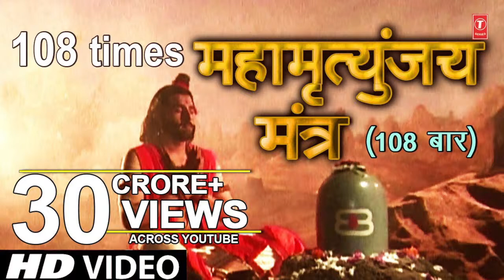MahamrityunjayMantra l Mahamrityunjay Mantra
Mahamrityunjay Mantra SHANKAR SAHNEY